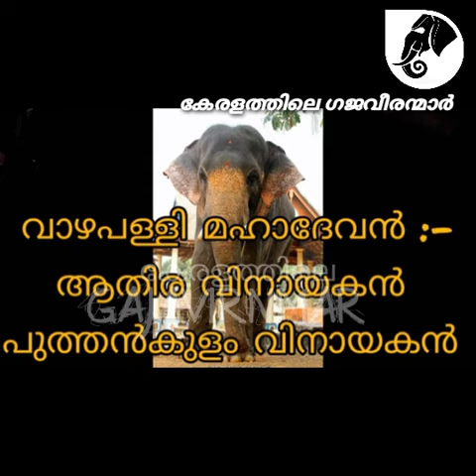കേരളത്തിലെ കുറച്ച് ആനകളുടെ പഴയ പേരുകൾ part 5(keralathile aanakalude pazhaya perukal part 5